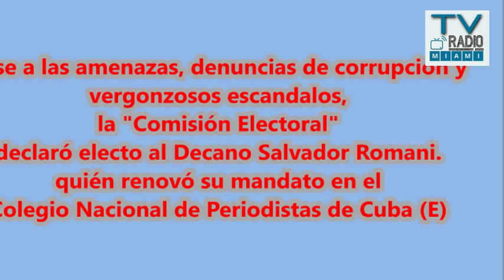CNP - Pese a las denuncias de corrupción y con escandalo, Salvador Romani renueva su mandato. x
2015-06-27 En un clima de tensión, donde se evidenciarón las diferencias de grupos en  forma agresiva, la Comisión Electoral aprobo la reeleccion del Decano Salvador Romani en el CNPde Cuba (E). Las acusaciones de autoritarismo y abuso de los fondos del CNP fueron el centro de las discuciónes.